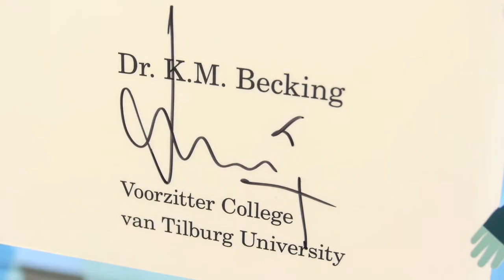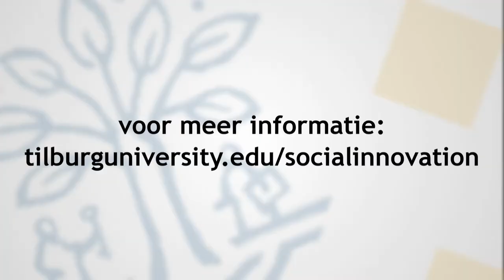Werkbezoek H.M. Koningin Maxima 18 maart 2014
Dinsdag 18 maart 2014 was Hare Majesteit Koningin Máxima aanwezig op de campus van Tilburg University om de ondertekening van de Alliantie van Brabant bij te wonen. Als collegevoorzitter van onze universiteit tekende Koen Becking namens de kennisinstellingen in de regio. Daarnaast tekende burgemeester Noordanus als vertegenwoordiger van de overheid en Peter Struik als vertegenwoordiger van het bedrijfsleven.

De Alliantie is erop gericht middels social innovation nú afspraken te maken voor de generatie van morgen op de terreinen werk, zorg en duurzaamheid. Meer informatie over social innovation is te vinden op